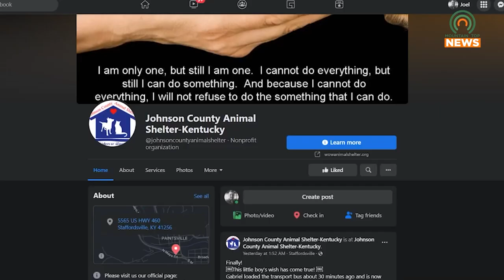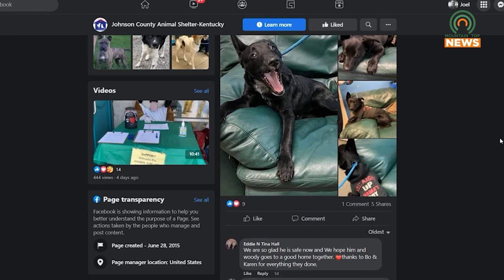Pops Chevy to Cover Animal Adoption Fees Throughout April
Throughout April, Pops Chevy Dealership will be covering the costs of adoptions at the Johnson County Animal Shelter in hopes of giving back to the local community.